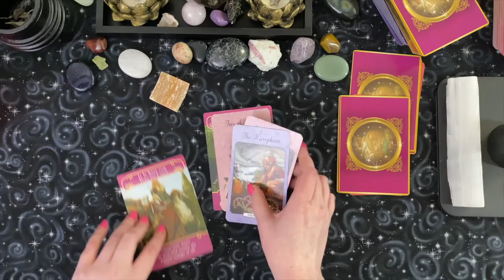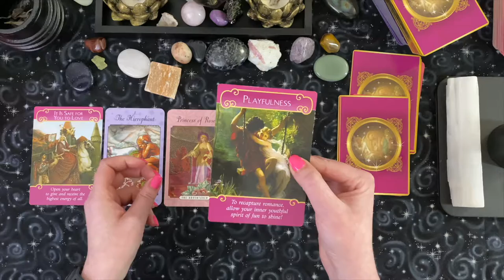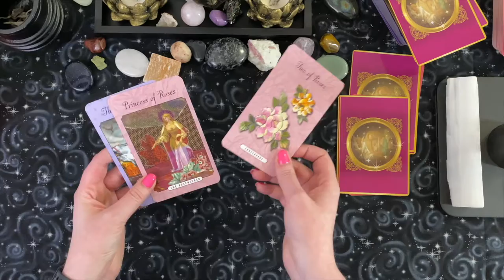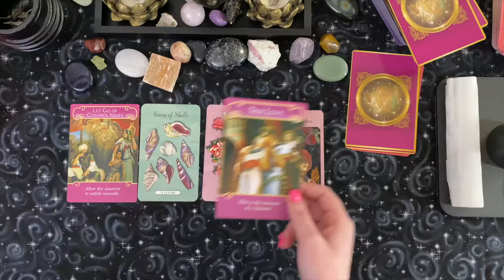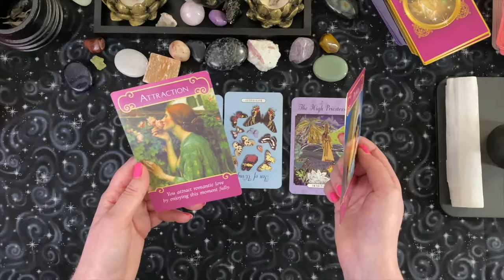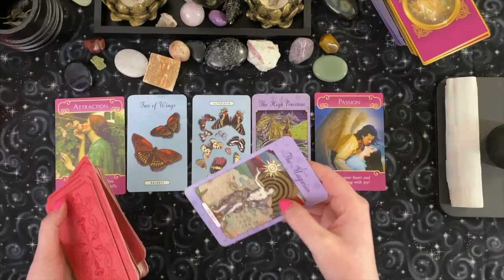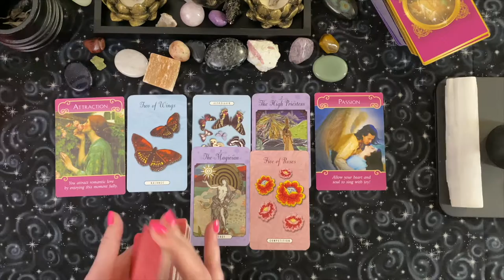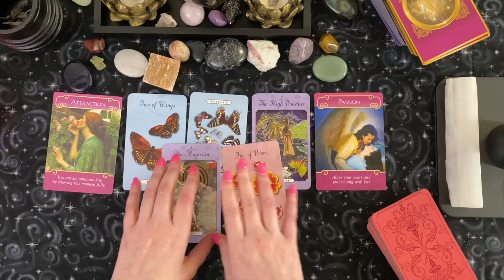Love 💕 Pick A Card! 👀 Soulmate? Attraction?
Today's Video is a pick a card reading on love! Love 💕 Pick A Card! 👀 Soulmate? Attraction?

I am a Psychic medium and Intuitive Card Reader. I do True Crime Readings, Pick A Card Readings, General Tarot Readings for Zodiacs and Oracle Card Readings. I love working with Candles, Crystals, and Herbs to do Magick!